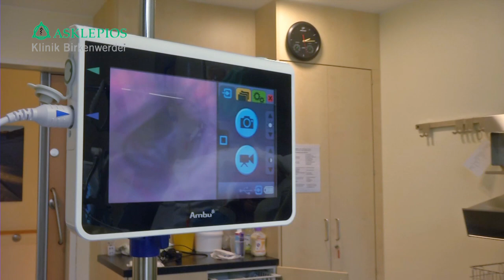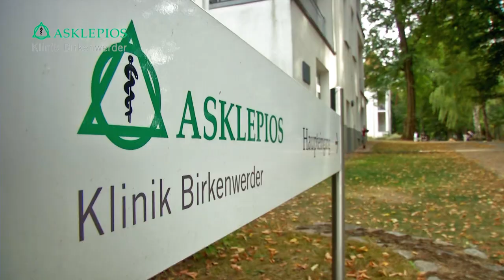Asklepios Klinik Birkenwerder: Entwöhnung nach künstlicher Beatmung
Atemtherapie, Ergo-und Physiotherapie, Logopädische Betreuung, Einstellung auf Heimbeatmung, multimodale Schmerztherapie bei langzeitbeatmeten Patienten können viele Akutkrankenhäuser aus Zeitgründen oft nicht leisten. Genau hier liegen die Stärken der Weaningstation der Asklepios Klinik Birkenwerder. Wir verstehen uns als Bindeglied zwischen Akuthäusern, Heimbeatmungsfirmen und Rehakliniken am regionalen Gesundheitsmarkt. Auf der intensivmedizinischen Station 1 der Asklepios Klinik Birkenwerder werden Patienten von der künstlichen Beatmung entwöhnt. Das gelingt in 90 - 95 Prozent der Fälle. Dr. Harald Angerer, Chefarzt der Intensivmedizin an der Asklepios Klinik Birkenwerder spricht über die Behandlungsziele, sein multiprofessionelles Team und die Bedeutung der frühzeitigen Rehabilitation für die Patienten.